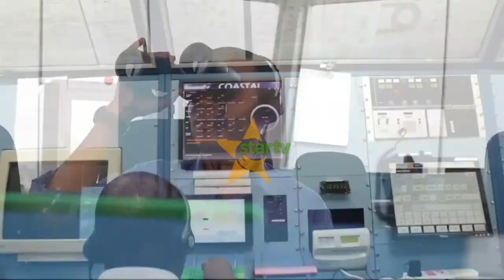TCAA YATAKIWA KUKUTANA NA MADEREVA TEKSI WA VIWANJA VYA NDEGE NA WATEMBEZA WATALII